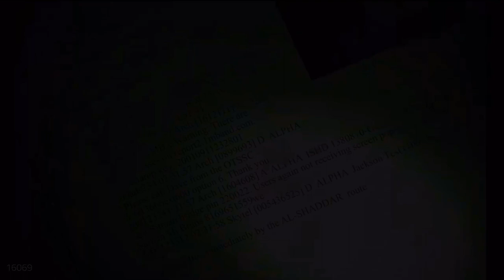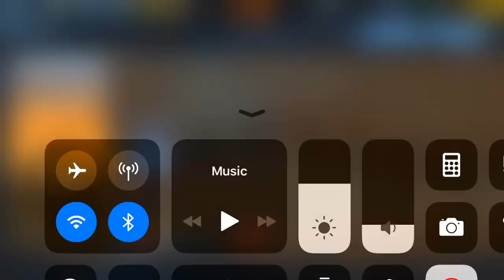Cover Fire - Campaign - Episode 1: Resistance: 1-11 - Hell's Square (Boss) - Gameplay 7